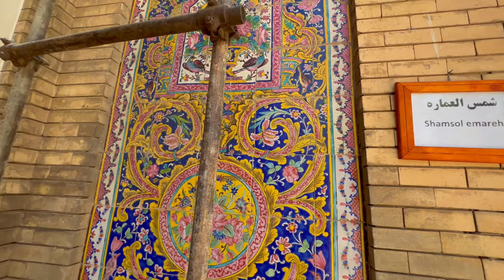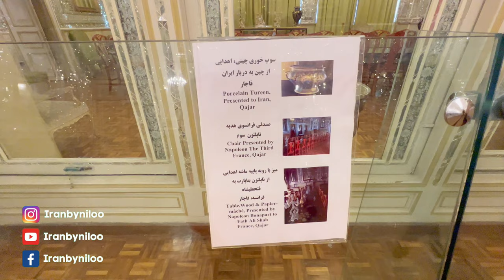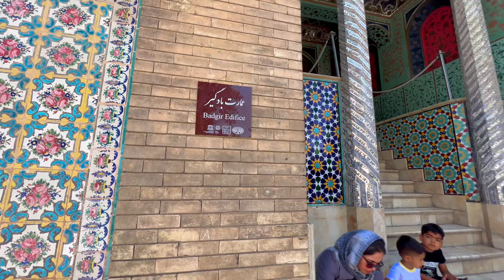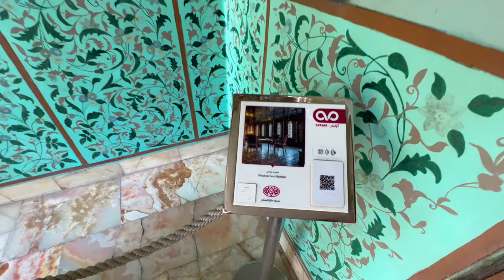Golestan Palace | کاخ گلستان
دوران طلایی کاخ گلستان تهران
واقعیت امر این است که اهمیت و ارزش کاخ گلستان به دوران آغامحمدخان قاجار برمی‌گردد. ایشان در پایان دوره زندیه و بعد از مرگ کریم‌خان زند، به‌واسطه ایجاد بحران‌های داخلی در کشور، ایلات قاجار را از طرف دشت گرگان که محل سکونت آن‌ها بود به دامنه‌های جنوبی البرز فراخواند و در ولایات تهران و دامغان آن‌ها را مستقر کرد. ضمن اینکه به‌تدریج تلاش کرد تا به سمت فارس نیز حرکت و در مرکز حکومت و مقر قدرت زندیه، برای خود مکانی را در نظر بگیرد. آغامحمدخان قاجار بعد از غلبه کردن بر لطفعلی خان زند و در ماه شعبان سال ۱۲۰۹ قمری به تهران عزیمت کرد و در نوروز ۱۲۱۰ قمری به نام پادشاه تاج‌دار ایران، تاج‌گذاری کرد.

این عملکرد آغامحمدخان سبب ارزش‌گذاری صدچندان ارگ سلطنتی نسبت به قبل شد. در عهد فتحعلی‌شاه قاجار به دلیل تاج‌گذاری مجدد وی و همچنین به‌واسطه رویا‌های شکوهمند این پادشاه، عمارت و کاخ گلستان آراستگی و توسعه بیشتر و بهتری را به چشم خود دید. در زمان ناصرالدین‌شاه قاجار عمارت و کاخ گلستان به دلیل مدت‌زمان طولانی حکومت ایشان یعنی تقریبا نزدیک به ۴۹ سال و به‌واسطه بازدید او از اروپا به‌عنوان اولین پادشاه ایران که در ۳ سفر انجام شد، کاخ و عمارت گلستان تغییرات زیادی را متأثر از معماری و فرهنگ اروپا در خود شاهد بود.

کاخ گلستان در دوران معاصر
بعد از منقرض شدن قاجاریه و بر سر کار آمدن پهلوی، کاخ گلستان شاهد تاج‌گذاری پهلوی اول در سال ۱۳۰۵ و پهلوی دوم در سال ۱۳۴۶ بود که البته تغییرات و همین‌طور تصرفات گوناگونی را در بافت خود به تماشا نشست. تمامی این تغییرات که افراد زیادی آن را نابجا و ناروا می‌دانند، احوالات این بنا را دگرگون کرد؛ اما بااین‌حال قدمت تاریخی ارگ گلستان به ۴۴۲ سال می‌رسد و این بنا همچنان یکی از منحصربه‌فرد‌ترین مجموعه‌های معروف و تاریخی ایران است.

گلستان نه‌تنها بخشی از تاریخ هنر ایران را به تصویر کشیده؛ بلکه رخداد‌های فوق‌العاده‌ای که در آن روی داده است سبب شده تا این مجموعه یک سند زنده از تاریخ فراموش شده ایران باشد. با این که در حال حاضر این کاخ با وسعتی معادل ۶/۵ هکتار یعنی به عبارتی یک‌دهم وسعت اولیه خود، در قسمتی از شهر بزرگ تهران به شکل یک عضو کنار گذاشته شده از اندام‌های اصلی شهر در حال استراحت است، در اطراف خود مجبور به تحمل ساخت‌وساز‌هایی بی‌هویت با عملکرد‌های ناهمگن بوده که او را منزوی‌تر می‌کنند. اما باز هم این مجموعه برای ما ارزشمند است و شکوه غیرقابل‌انکاری دارد.
Golestan Palace is located in the heart and historic core of Tehran. The palace complex is one of the oldest in Tehran, originally built during the Safavid dynasty in the historic walled city. Following extensions and additions, it received its most characteristic features in the 19th century, when the palace complex was selected as the royal residence and seat of power by the Qajar ruling family. At present, Golestan Palace complex consists of eight key palace structures mostly used as museums and the eponymous gardens, a green shared centre of the complex, surrounded by an outer wall with gates.

The complex exemplifies architectural and artistic achievements of the Qajar era including the introduction of European motifs and styles into Persian arts. It was not only used as the governing base of the Qajari Kings but also functioned as a recreational and residential compound and a centre of artistic production in the 19th century. Through the latter activity, it became the source and centre of Qajari arts and architecture.

Golestan Palace represents a unique and rich testimony of the architectural language and decorative art during the Qajar era represented mostly in the legacy of Naser ed-Din Shah. It reflects artistic inspirations of European origin as the earliest representations of synthesized European and Persian style, which became so characteristic of Iranian art and architecture in the late 19th and 20th centuries. As such, parts of the palace complex can be seen as the origins of the modern Iranian artistic movement.

Please do not use our videos or parts of them for any kind of re-uploads, including the so-called "reaction" videos without permission.